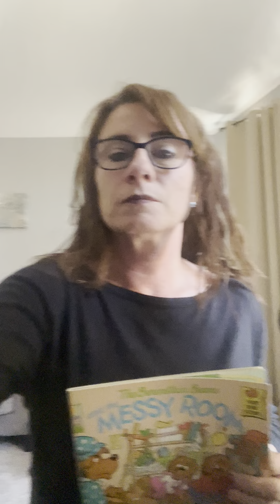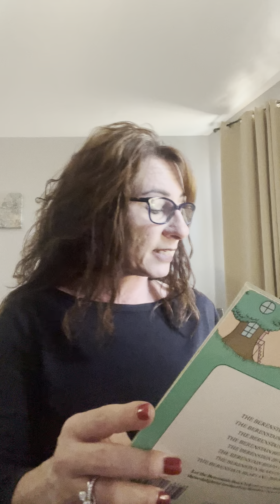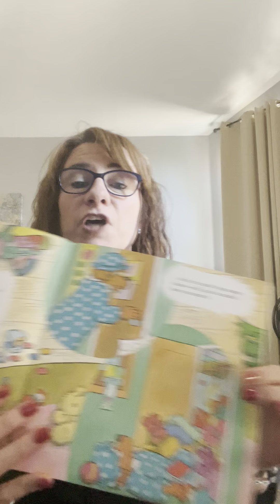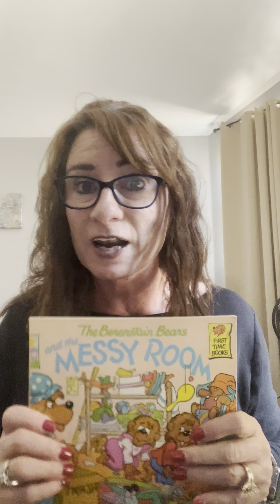The Berenstein Bears and the Messy Room